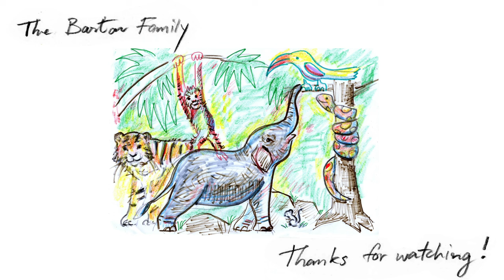Beethoven: "Fur Elise" Emilie Barton, FEURICH 218 piano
Emilie Barton (9-years-old) plays Beethoven's "Fur Elise" on a FEURICH 218 grand piano.

Find sheet music, piano tutorials, and other things I love on my personal

- Amazon Music